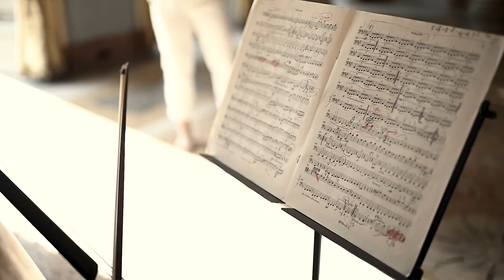Le Dimore del Quartetto and FAI celebrate Europa Nostra with Beethoven played by Quartetto Indaco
Dedicated to Giulia Maria Mozzoni Crespi, founder of FAI who passed away on July 19th 2020, the video has been created by Le Dimore del Quartetto in collaboration with FAI Fondo Ambiente Italiano for the European Heritage Awards 2020 Ceremony of Europa Nostra, co-funded by the Creative Europe Programme.

The Quartetto Indaco plays the second movement (Vivace) of Ludwig Van Beethoven's quartet n.16, op.135 within the wonderful setting of Villa Panza in Varese.